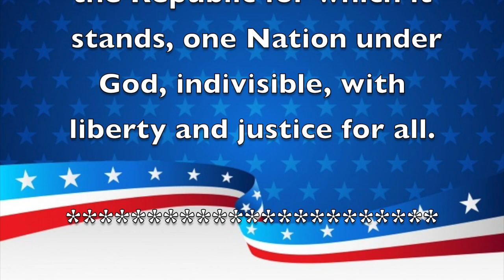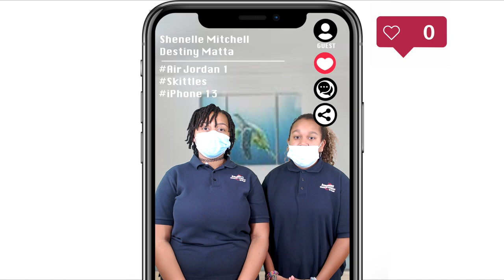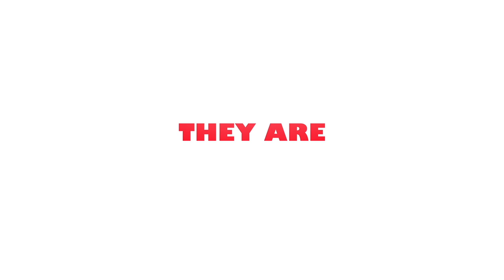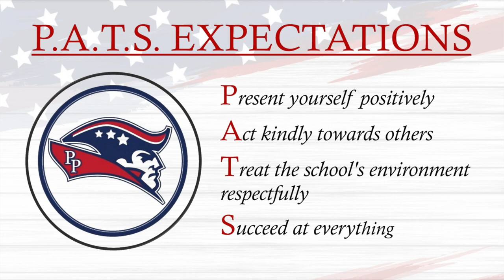Morning Announcements September 27th, 2021